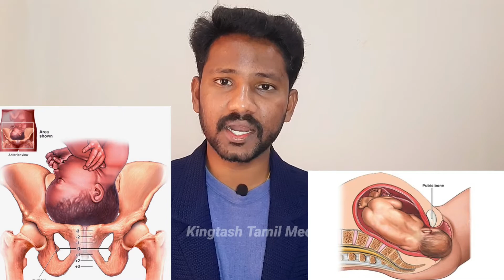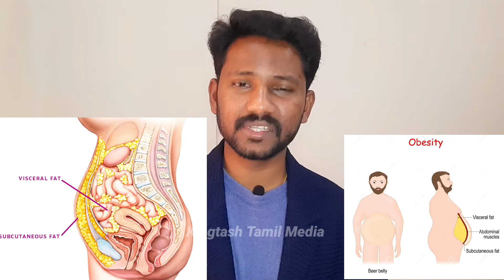Post Pregnancy weight loss | Weight loss tips Tamil | Kingtash Tamil Media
Hello friends, this video we discussed about post pregnancy  weight loss process and why female are getting over weight after marriage what is the main reason so kindly watch full video.